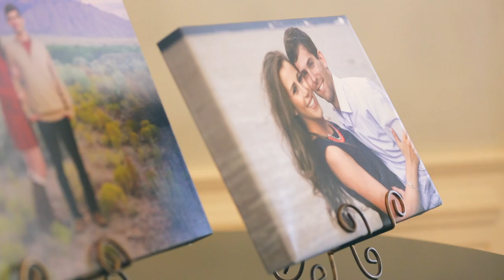Lone Star Mansion Fort Worth Wedding Highlight Film // Taylor + Tyler